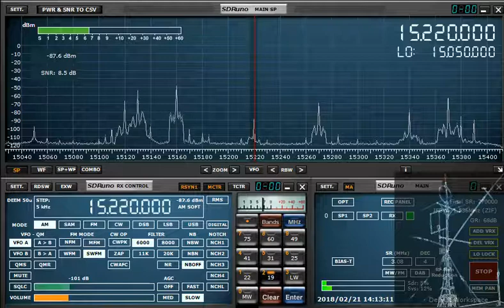Radio Romania International 15220kHz 201802211412